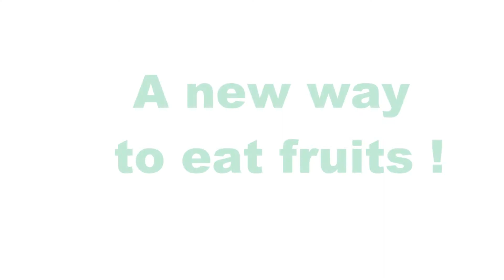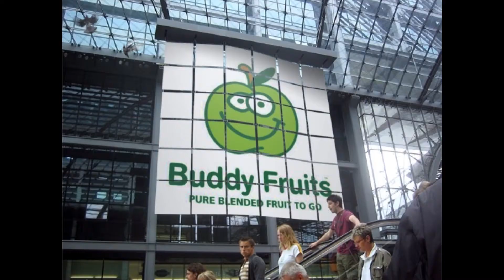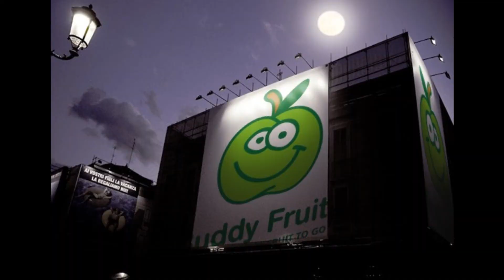Buddy Fruits: 100% pure fruits - a new healthy snack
Each of our squeezable fruit pouch is all natural and contains 100% pure fruit and nothing absolutely nothing else.

Our flexible resealable pouches are ideal for lunchboxes, sports bags, pockets...

No spoon, no mess, no waste. Buddy Fruits simplify your life and transform pure fruit into pure fun !

We think that a delicious family recipe combined with an entertaining packaging is the best way to help our children eat fruits.

We borrowed a concept invented by the NASA for the Astronauts : the lunch pack. What an amazing true story to share with our kids !

In this recipe, our commitment is to use 100% FRESH fruit, in order to create a natural recipe 100% good for you !